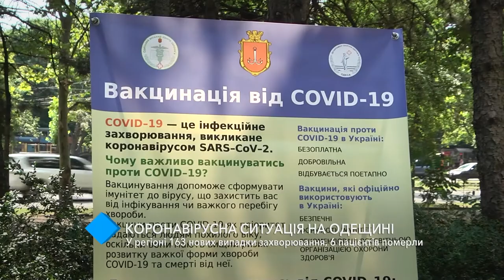COVID в Одесской области: 163 новых случая заболевания, 6 пациентов умерли